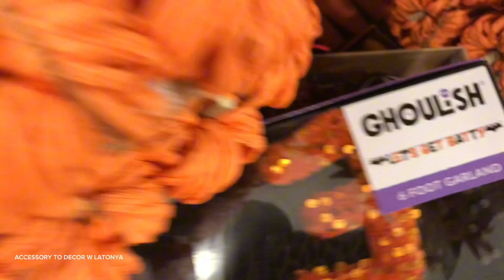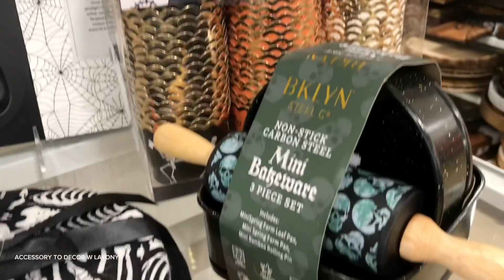New! Homegoods still stocking Halloween! Shelves are full!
Halloween is still coming to Homegoods! And that fine w me, however my wallet?!?!